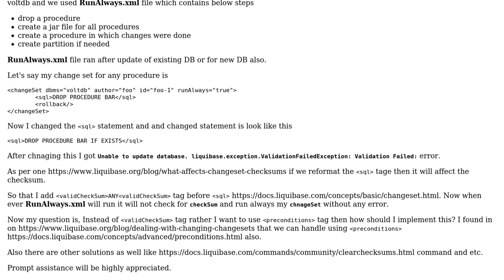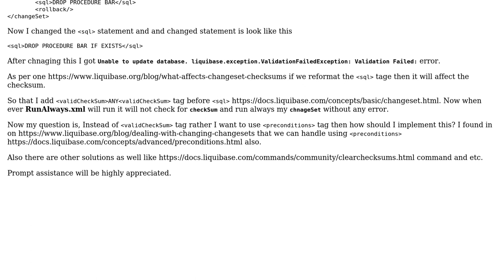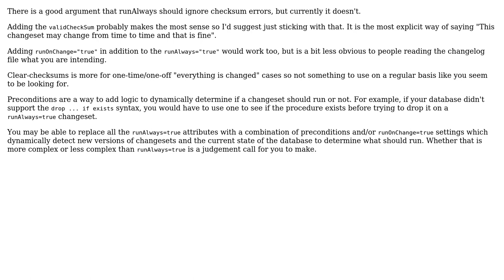Liquibase : How to use ‹preconditions› with changeset having runAlways true?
With thanks & praise to God, and with thanks to the many people who have made this project possible! | Content (except music & images) licensed under CC BY-SA | Music | Images & others | With thanks to user Nathan Voxland user Deep Dalsania and the Stack Exchange Network Trademarks are property of their respective owners. You are responsible for your own actions.